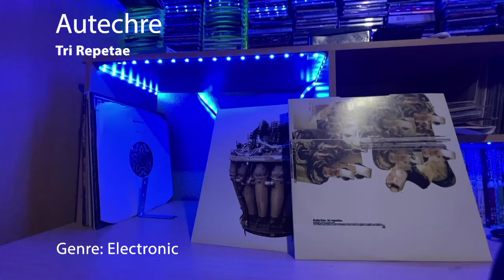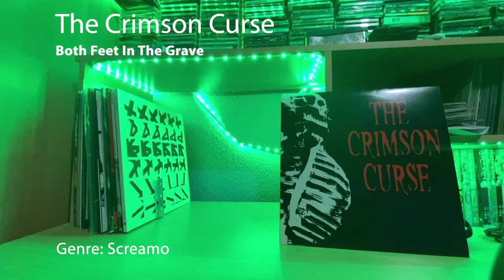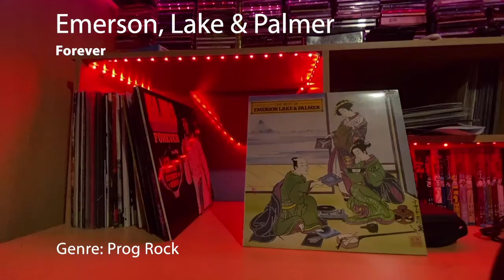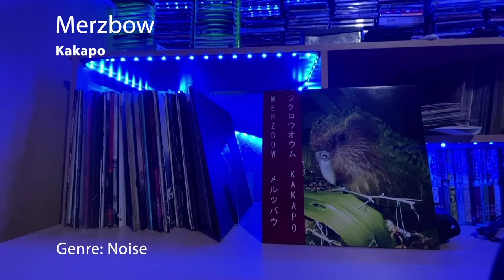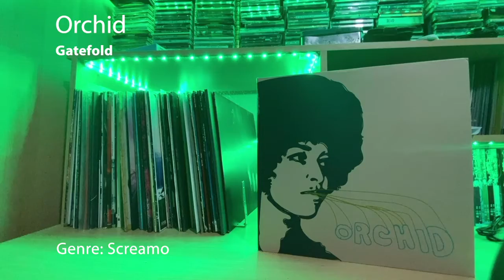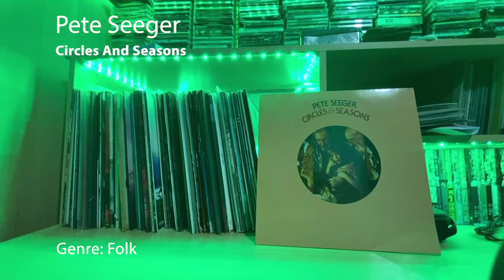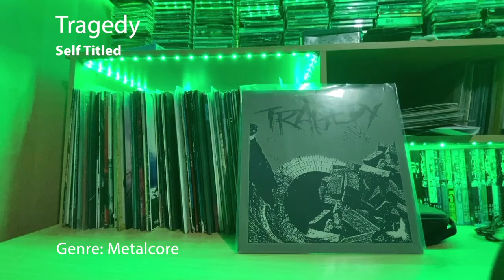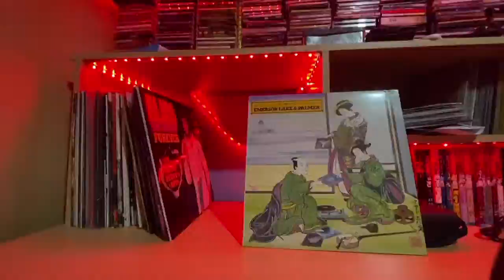My Weird Record Collection - Part 1 - 12" Vinyl